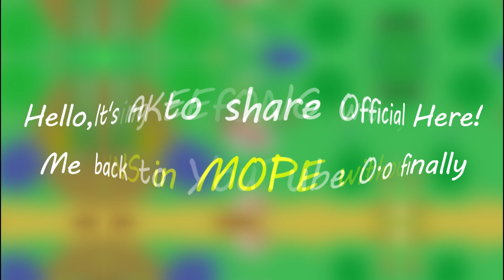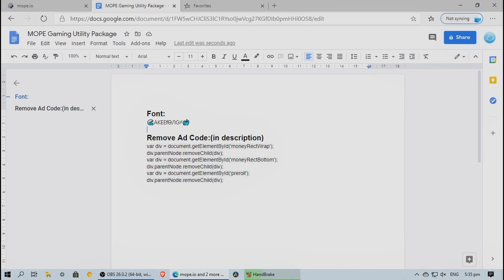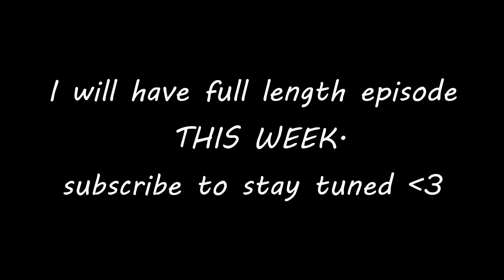This is the Way to Get Coins in MOPE.io without Ads! / AKEEfONG is Back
📄Description📔
Hi,AKEEfONG is finally back to YouTube!
Due to computer crash before,I couldn't make fun and upload videos ;-; now the problem is fixed :P
This video is about using a script / command to remove ads,but still earning coins in mope.io! You don't need to install anything to achieve this.
👨🏼‍💻Scripts🖥
(made by indian incredibles)
var div = document.getElementById('moneyRectWrap');
div.parentNode.removeChild(div);
var div = document.getElementById('moneyRectBottom');
div.parentNode.removeChild(div);
var div = document.getElementById('preroll');
div.parentNode.removeChild(div);
💿Music Used🎼
Intro:
Svniivan - True Lies (Magic Free Release)
In video:
Outro:
My ID :
AKEEfONG Official#1564
Server Invitation :
🔊Video Information📽
Series : Episode Series
Episode : 25